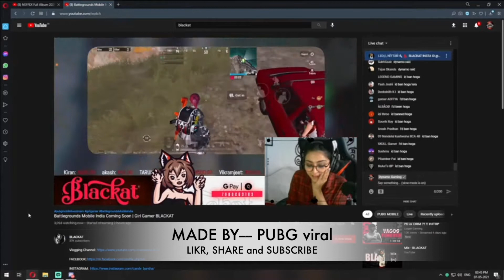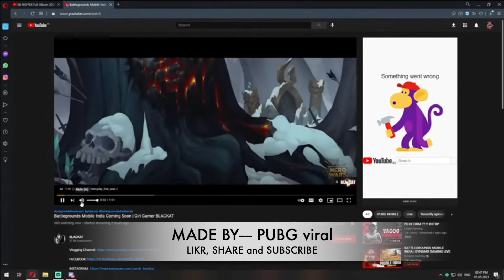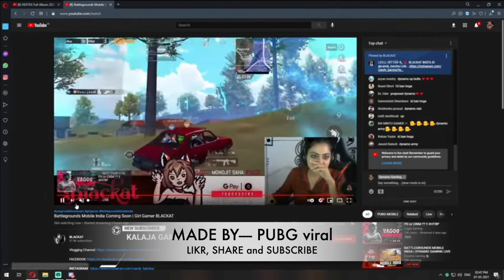Dynamo raid on girl gamer.||She cried. PUBG PUBG viral # HYDRA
Dynamo Raid on Girl streamer After long time